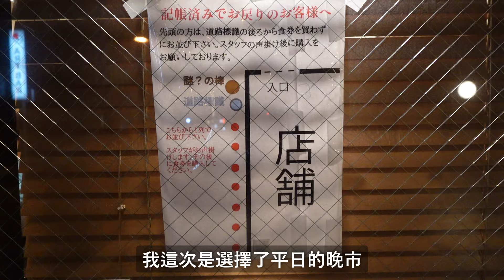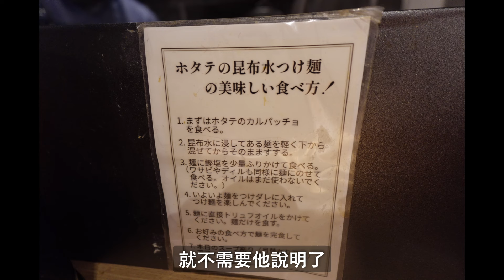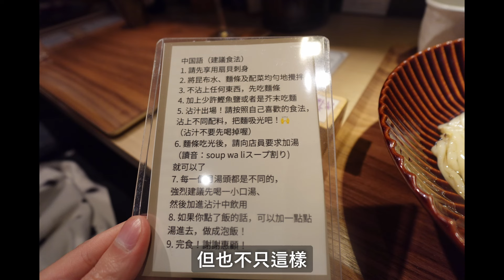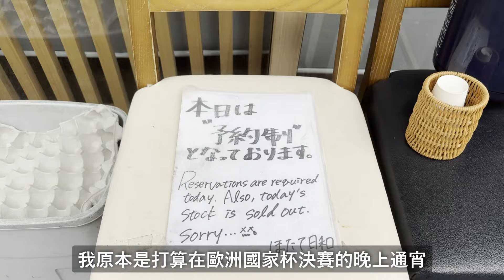【日本拉麵食評】秋葉原超人氣沾麵百名店！晨早去都差D食唔到呀！不過呢間野真係好食！用餐體驗亦都夠豐富！｜Tokyo Style Noodle ほたて日和｜東京拉麵｜秋葉原拉麵｜獨自去食麵｜廣東話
【日本拉麵食評】秋葉原超人氣沾麵百名店！晨早去都差D食唔到呀！不過呢間野真係好食！用餐體驗亦都夠豐富！｜Tokyo Style Noodle ほたて日和｜東京拉麵｜東京美食｜秋葉原拉麵｜東京拉麵｜獨自去食麵｜廣東話

店鋪資料: Tokyo Style Noodle ほたて日和
東京都千代田区神田佐久間町2-25